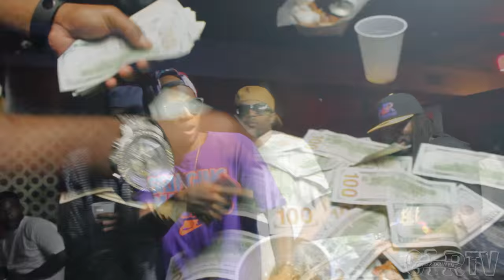LIMELIGHT JD ft. SOSA THA PLUG - I GOT ACTION (REMIX)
Facebook.com/Get It Right Entertainment...
Reverbnation.com/gogetitrightentertainment...